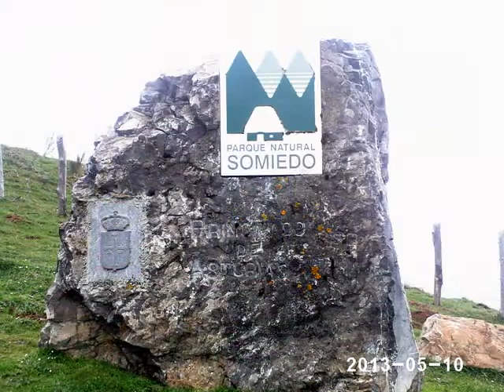Miguel el Montañeru